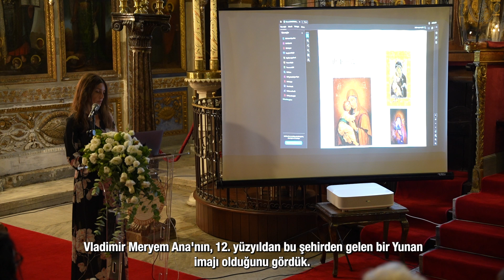Kültürlerarası Bir Köprü: Sanatta Meryem Ana’nın Birleştirici Rolü - Etkinlik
Prof. Dr. Eva Şarlak'ın organizatörlüğü ve moderatörlüğünde "Kültürlerarası Bir Köprü: Sanatta Meryem Ana’nın Birleştirici Rolü" başlıklı panel Theotokia Kültür Festivali kapsamında Yeniköy Panayia Kilisesi’nde gerçekleştirildi.

Konuşmacılar:
Prof. Dr. Eva Şarlak (Moderatör)
Rev Dr. Andreas Andreopoulos
Nihan Çetinkaya
Vildan Papaker
Dr. Ruhiye Onurel

Video by @orbaysoydan